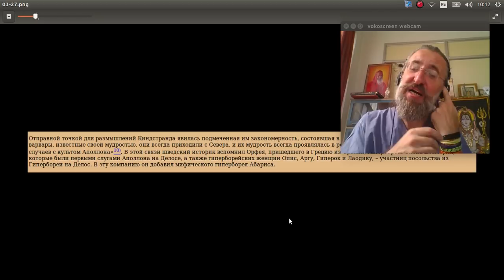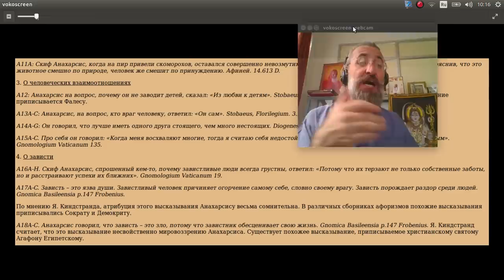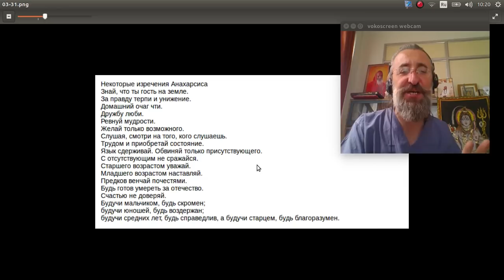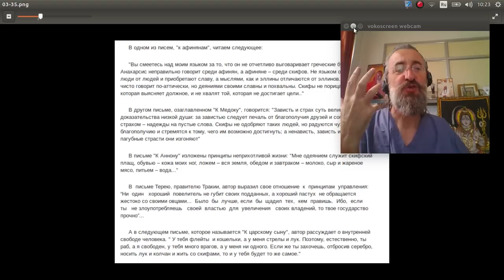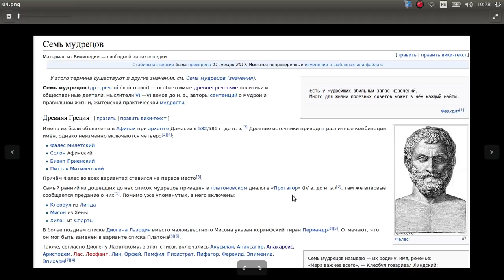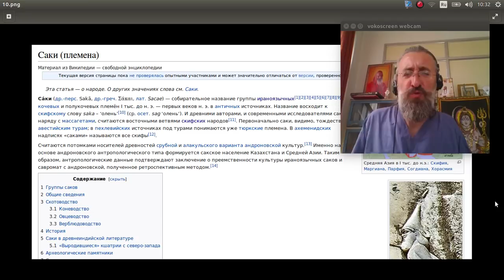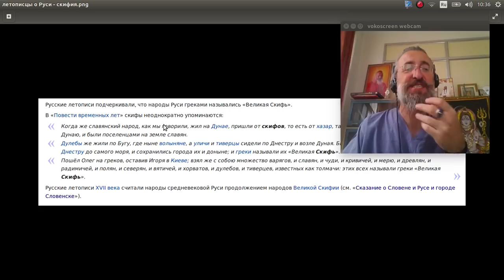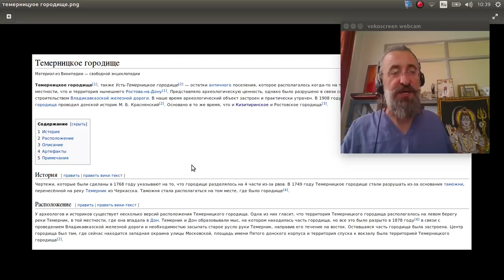98 НиР Анахарсис скифский философ - предтеча Сократа